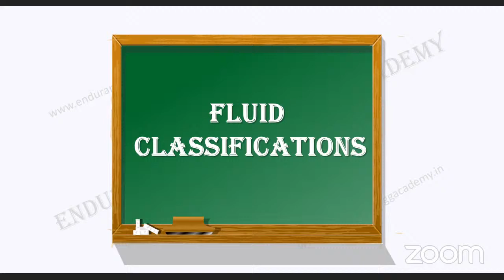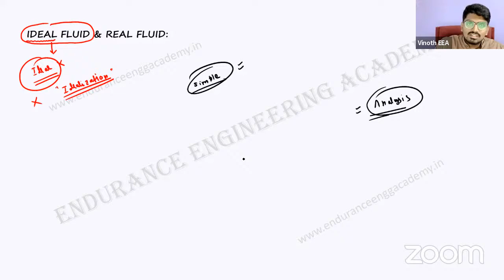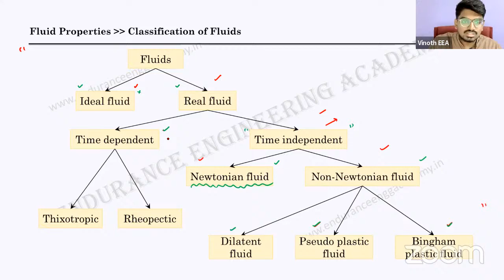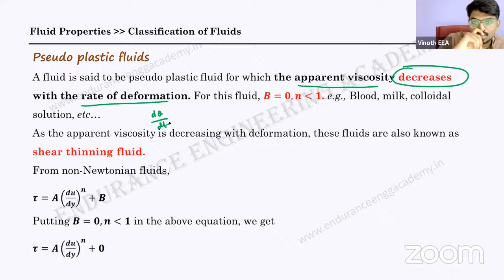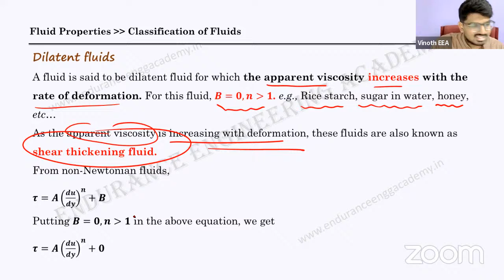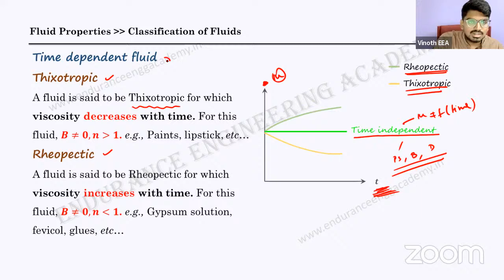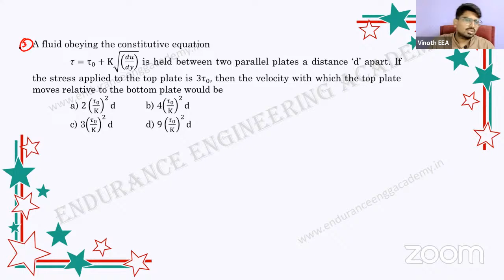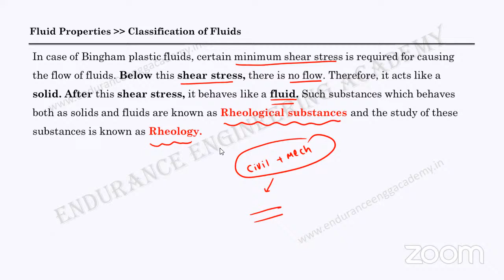Fluid Classifications in Tamil | GATE, TRB, TNPSC-AE, OVERSEER & All Technical Exams